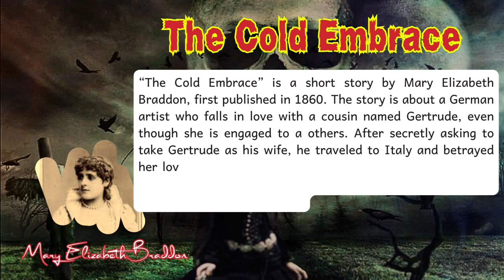The Cold Embrace by Mary Elizabeth Braddon | Audiobook Horror Story